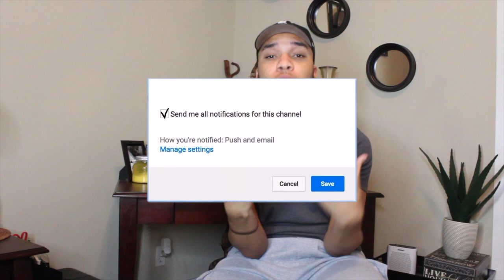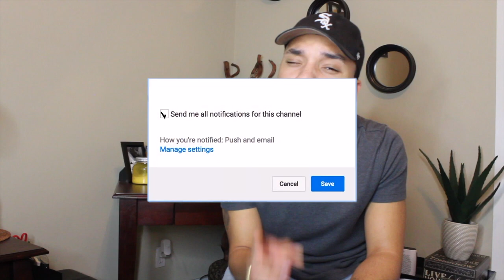Megan Thee Stallion - Sex Talk [Official Audio] Review/Reaction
If you liked this, check out my reaction video to “Issues/Hold On” by Teyana Taylor